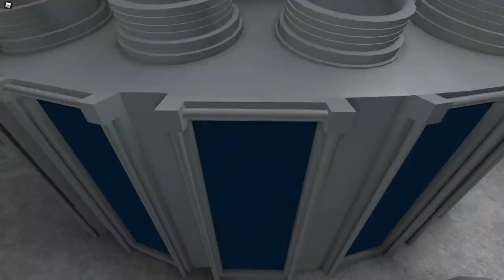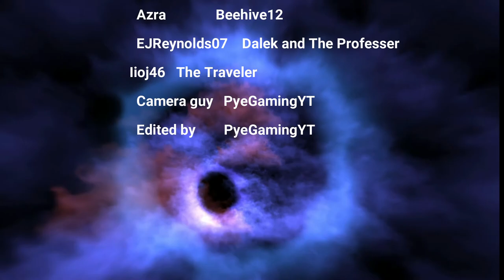Doctor Who and the abandoned city of Skaro